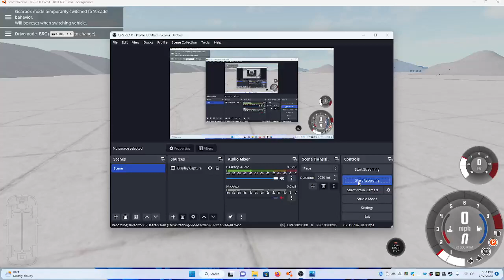Crashing a car into the wall at 100MPH! | BeamNG.drive